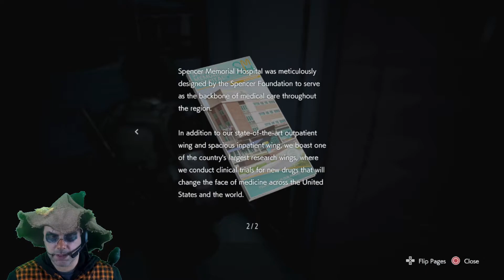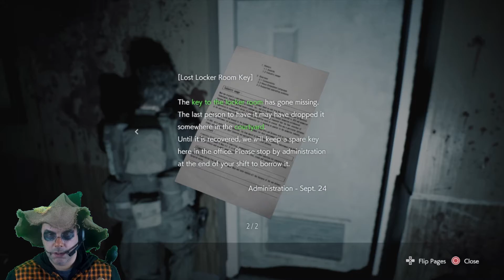Scarecrow Anoints The Sick - Resident Evil 3 - Gameplay Part 10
Happy Halloween, Ghosts, Ghouls, and Goblins!
Welcome to my Resident Evil 3 - Gameplay Part 10.

"I found Jill unconscious near that big, ugly monster and brought her to the hospital.  Dr Bard is supposed to be here, somewhere, and he may be the only one who can keep Jill from turning into one of those nasty things.  The place is completely deserted, except for a few hobbling zombies.  Bard must be holed up pretty deep in."

Come on.  Let's NOT kill zombies together.

If you enjoyed my other videos, you'll enjoy this one.
If not, watch it anyway.  I get munched on a bunch of times in the video.  So, you have that to look forward to.

I played the first Resident Evil 3, the one that came out in 1999.
So, it's only fitting that I play this one, too.  As you can see in the video, I got a little greedy and it, and the zombies, bit me in the ass.

If you'd like to see more activity from me, Scarecrow, go to the Halloween Crossroads blog,
I do posts about movies, shows, drinks, crafts, desserts, and more.

If anyone needs me, I'll be out in my field.

SEO stuff:
walk through resident evil three | part 10 | brutally hard game play || Scarecrow
Gaming through horror - walk through - RE3 Resident Evil 3